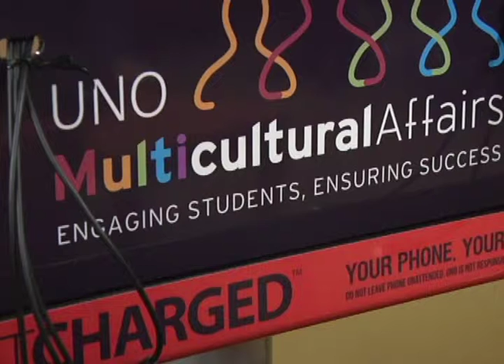Diversity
Eugene Tyler Story